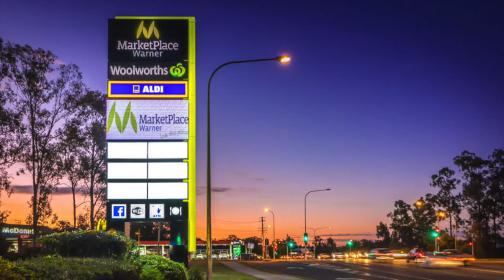Albert Smith Group - PYLON SIGNS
PYLON & MONOLITH SIGNS

Pylon and monolith signs are available in a range of shapes and sizes and provide effective exposure from the street to passing traffic.

Pylon signs are the gateway to your business and the first impression visitors see when approaching your site. Smart businesses recognise the importance of strategically designed and located pylon signage in raising the visibility of their brand and maximising the potential of passing trade.

Due to their larger-than-life presence, pylon signs attract attention and can be seen across busy highways, motorways, and streets, making a bold statement for your brand.

At Albert Smith Signs, we provide all our signage services to the highest standards to meet and exceed customer expectations.